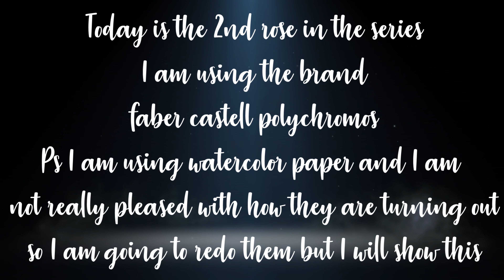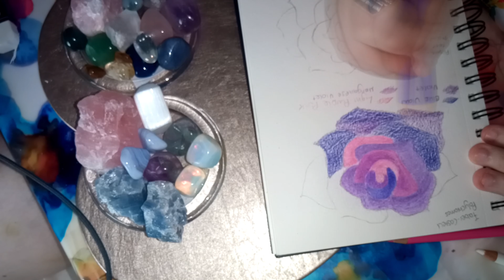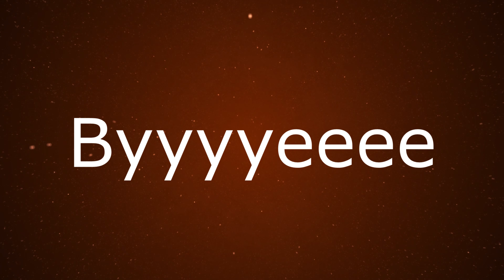Rose Color Pencil Study🥀 🌷 🌹{Part 2 of several, Day 14 of 31 art challenge}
Okay so this is gonna be a set series I think? I dunno what the heck I am doing whatsoever. Just following a bunch of coloring tutorials and making it up as I go along hahaha. Okay so I've had this thought for a while and I have various sets of coloring pencil brands and I thought it'd be cool to do a set of roses alongside each other to show off the different brands? It sounded better in my head.

Okay so like I said in the video, I'm finding im not entirely happy with how these are going but i think it's the paper i am using as it's watercolor paper and coloring pencils maybe don't mix? I dunno it's a learning curve so I'm gonna be using a different pad from tomorrow and redoing the set but i still wanted to show this video :D here im using the poloychromos and to be honest, these ones and the prismacolors are my favourites.

Also please tell me what you guys are thinking of my channel so far and if there are things you wanna see me try or do, comment below, I appreciate each and every single one of you💙

🌺Materials:
faber castell polychromos set 120
Arteza Watercolor Paper
Prismacolor Colorless Blending Pencil

🌺Music song is one of the background songs i found but cant remember where sorry but i dont own it whatsoever and the Star locket melody instrumental from the anime Sailor Moon. the song comes from the album Orgel Fantasia. I just love the music and the song can be found